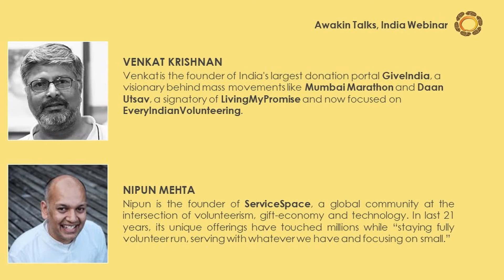Venkat Krishnan & Nipun Mehta